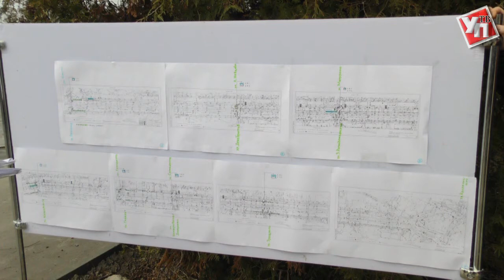Когда «разгрузят» 12 сентября?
Улицу Кирова закрыли для проезда на целые 40 дней. Перекрытие одной из центральных магистралей города привело к большому транспортному коллапсу.